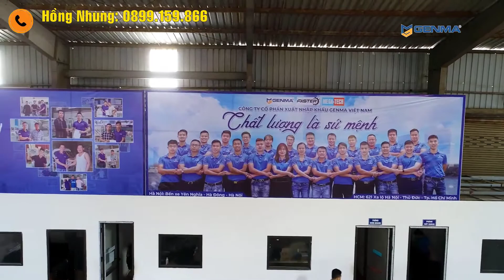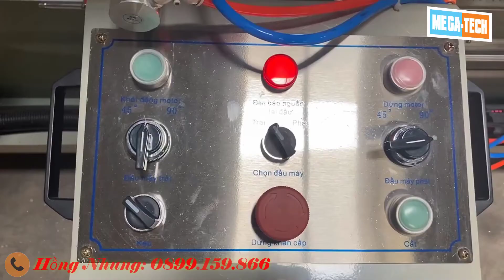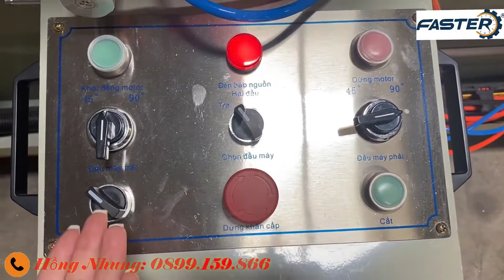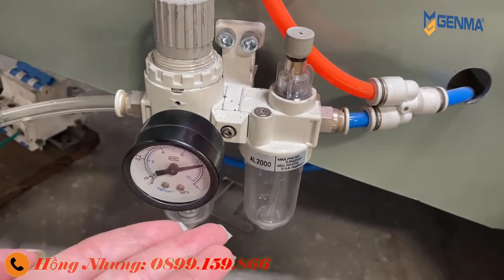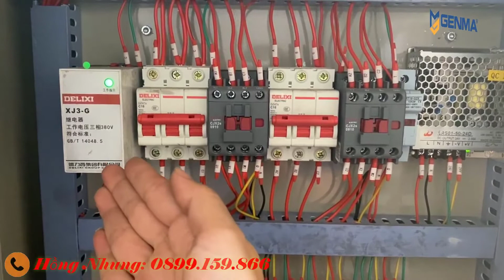Máy Cắt Nhôm 2 đầu giá rẻ